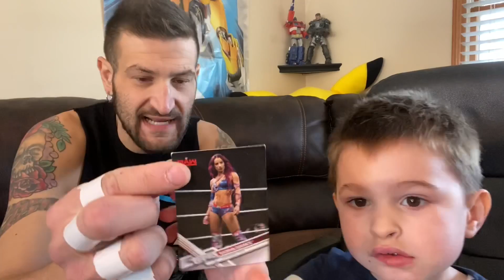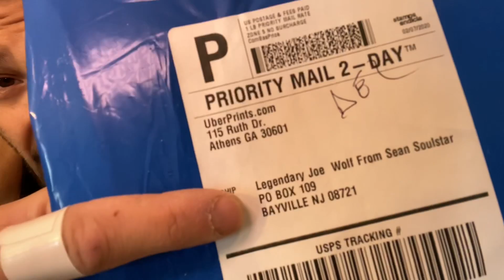fan mail should only be for me vlog